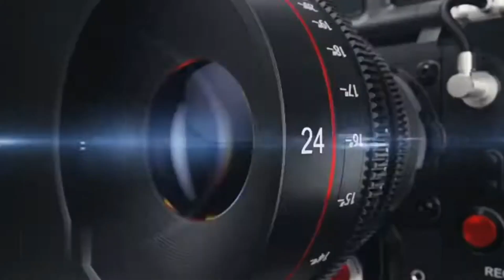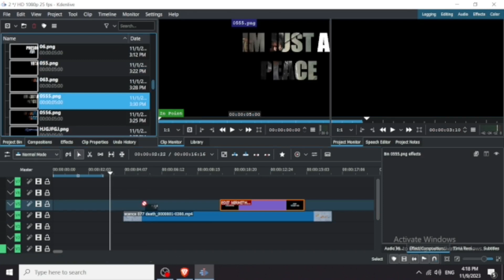MASS STAR UNIVERSE END | NIRMITHAN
FOUR STAR MAKES -@FourStarmakes